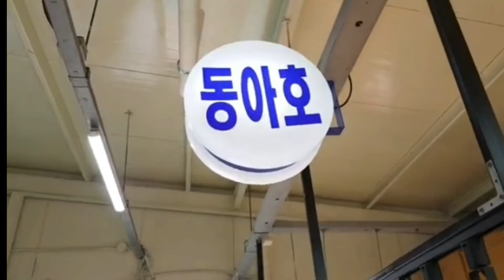김장용 새우젖 언제 준비하나요?